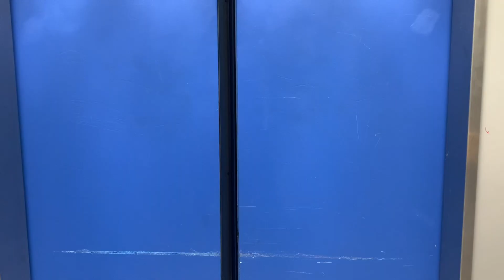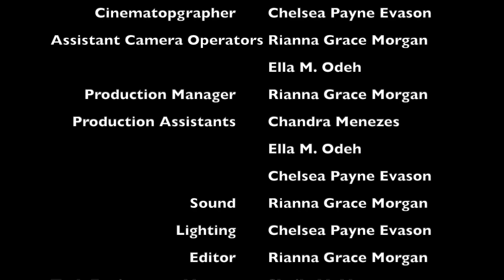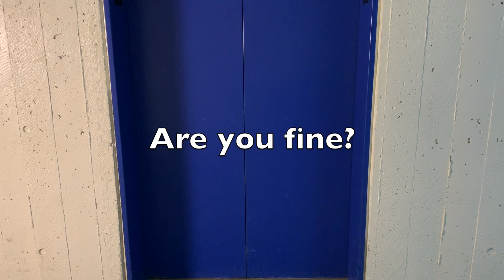I'm Fine (2023): Short Film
A group of friends is oblivious to the struggles one of them is going through.

Short / Drama
Written and Directed by Rianna Grace Morgan

Cast:
Rianna Grace Morgan
Gemma Kraehling
Sophia Lavergne
Chandra Menezes

Crew:
Rianna Grace Morgan
Chelsea Payne Evason
Ella M. Odeh
Chandra Menezes
Sheila M. Morgan